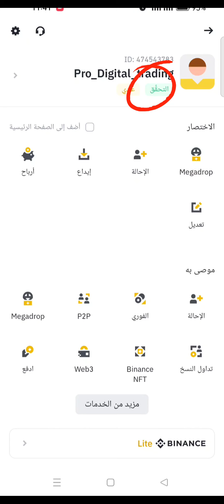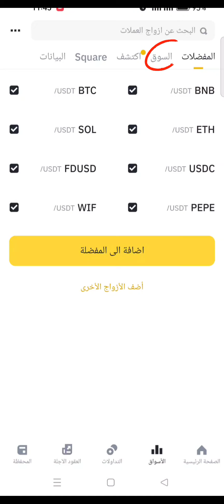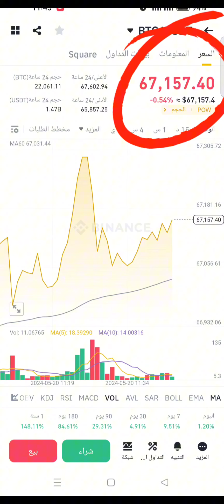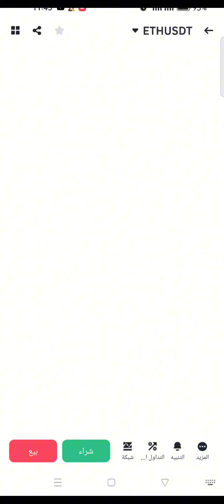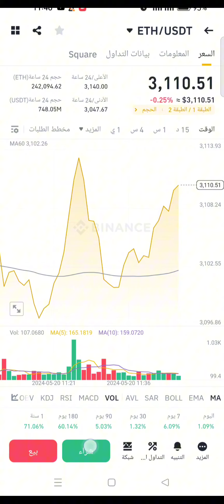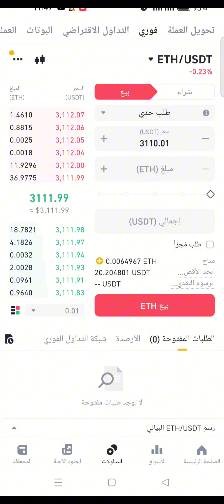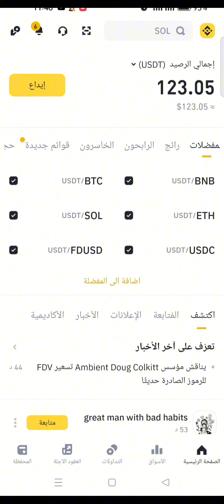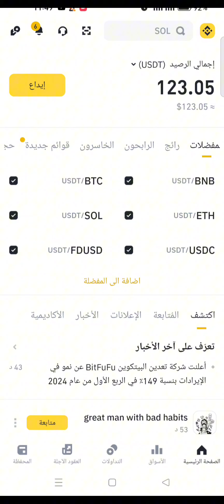شرح بينانس للمبتدئين و كيفية بيع وشراء العملات الرقمية فقط بـ10 دولار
قناة بصمة أمل
سجل إعجابك بالفيديو وشاركه مع الأصدقاء
رابط تحميل التطبيق مع 5 دولار مجانية
الربح من بينانس
مكافأة بينانس
بيع وشراء العملات الرقمية
البتكوين الرقمية
عملة البتكوين
الربح من الانترنت
الربح من تداول العملات الرقمية
بيع ايتريوم
Btc
Eth
Trx
Usdt
Usd